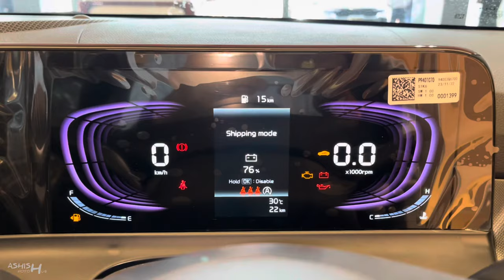Kia Seltos HTE Diesel Manual 2024 ❤️ | Kia Seltos Base Manual | Detailed Review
Watch in this video:
Kia seltos jo apne segment ki mid size suv, New facelift me Adas, 360° cam or standard 6 airbags diye gaye h. Three engine options Mt, Imt, Dct, Ivt all transmission diye gaye hai. Is Video New seltos ke Hte variant ka detailed review kiya gaya hai.

Special Thanx To:
KIA BALAJI
Telibagh Lucknow(U.P.), India